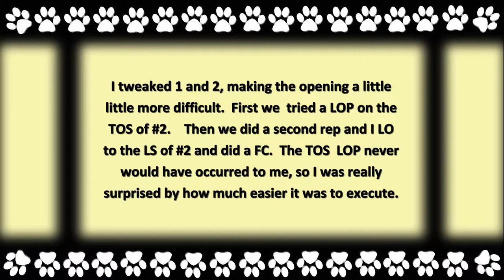Addendum to Yesterday's Opening Sequence Exercise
It never occurred to me to try a LOP on the TOS of #2, so I gave it a whirl this morning.